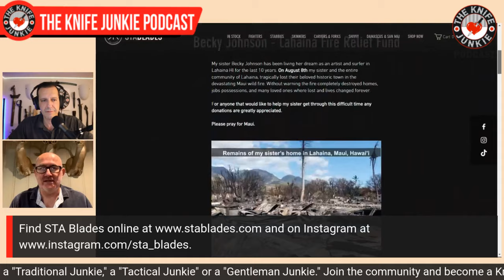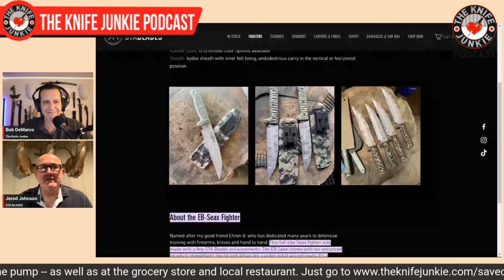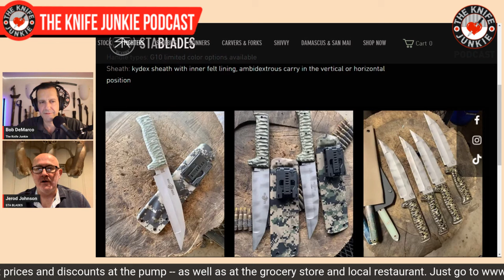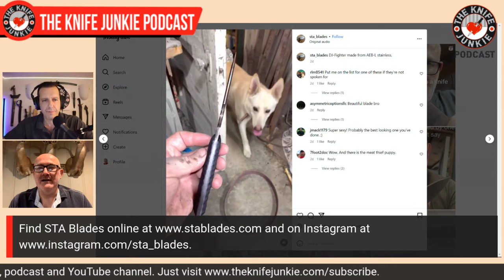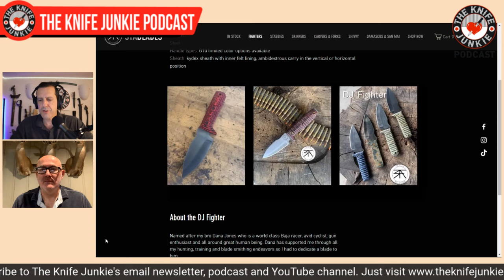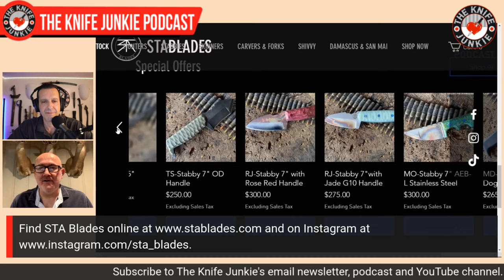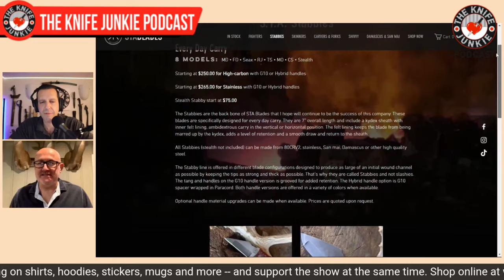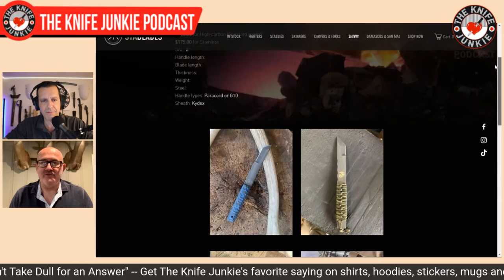Jerod Johnson, STA Blades - The Knife Junkie Podcast (Episode 448)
Jerod Johnson of STA Blades joins Bob "The Knife Junkie" DeMarco on Episode 448 of The Knife Junkie Podcast

STA Blades started in 2020 in Jacksboro, Texas, when Jerod took a blacksmithing and bladesmithing class from Chuck Stone at Masters Forge. A USMC veteran, Jerod decided to make knife making his encore career, making a mid-life tack into a new career.

He counts on lessons learned from the daily grind and the good people of the knife community for professional and technical development.

STA Blades is a Veteran owned company proudly based in Jacksboro, Texas, making custom knives with blood, sweat, and tears.